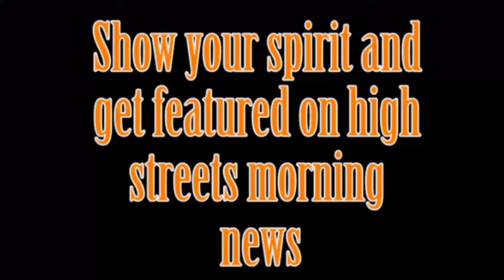Northeastern Morning News 2016-10-14